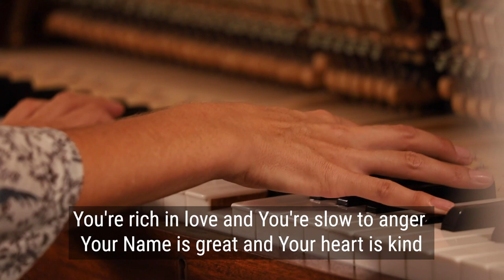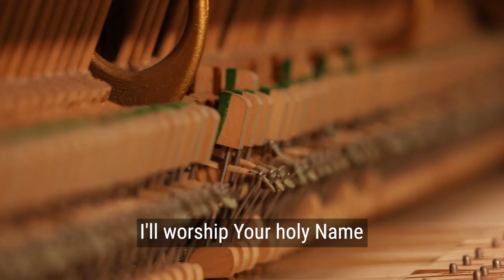JoshGen Worship | Mervis van der Merwe | 04 April 2021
Join us as Mervis van der Merwe leads us in worship on JoshGen Live, Easter Sunday 04 April 2021.